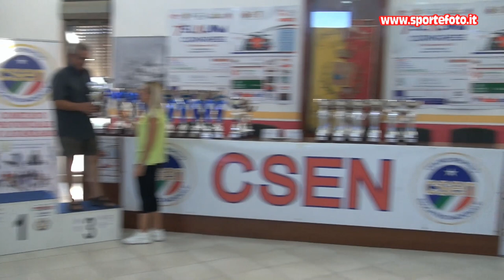Ottaviano Verta - 7` Slalom Curinghese (CZ) 18-09-22